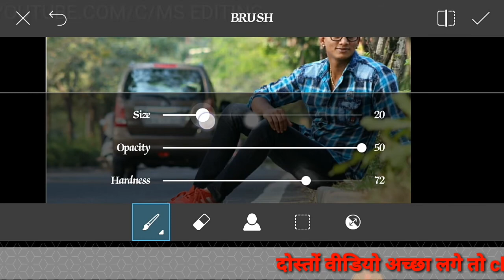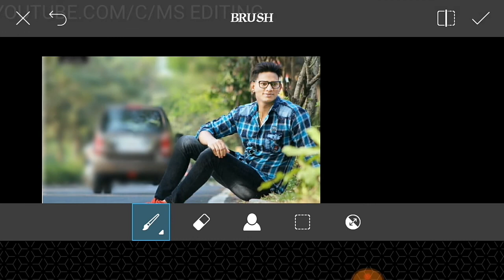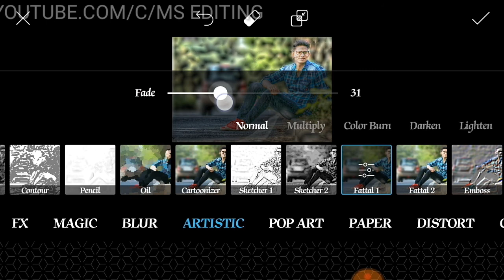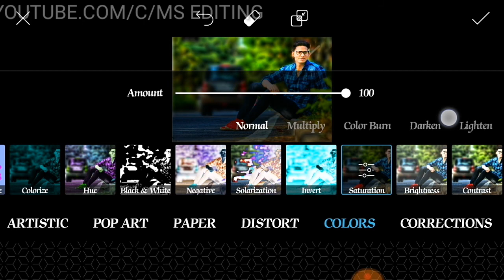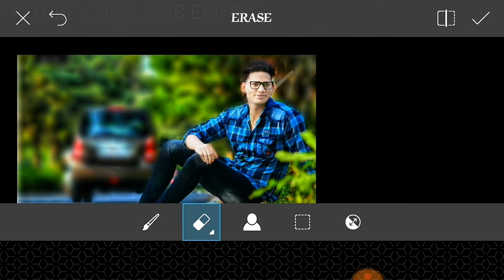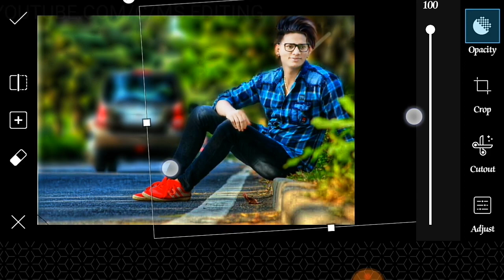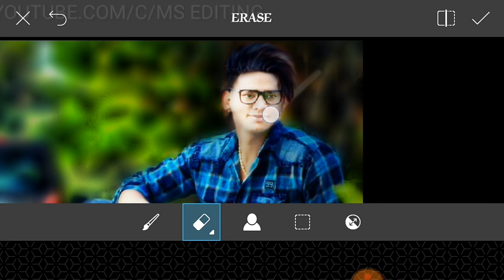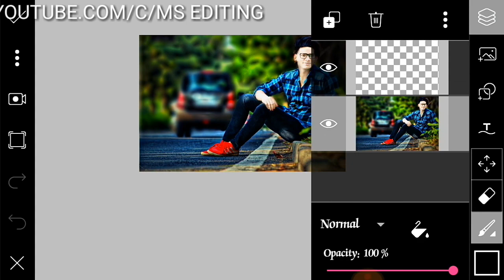Real cb editing in android || cb editing in picsart || 2018 real cb editing tutorial